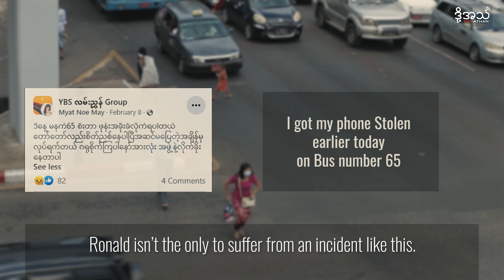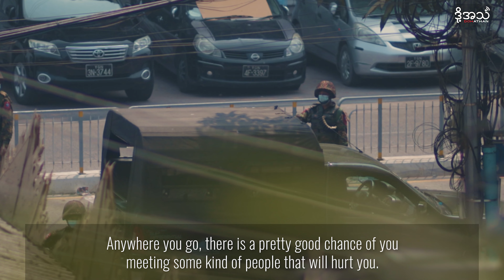‘I don’t feel safe’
Yangon residents say that everyday crimes such as robberies and snatchings have drastically increased since the coup, with victims unwilling to report incidents to the police due to a lack of trust in military-linked institutions.